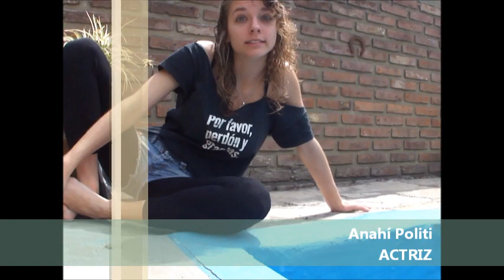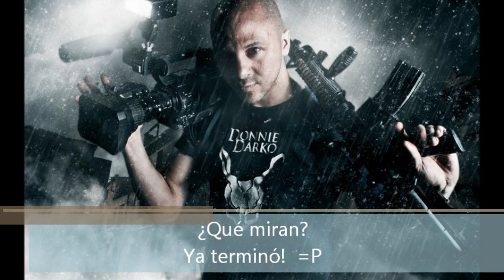Homenaje sorpresa a Mariano Cattaneo x Jonny (NoDejesDeMirar)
La gran Maratón de cortos y Vaco Moloco, realizaron un homenaje a Mariano Cattaneo en estos 10 años con el cine independiente!.
NoDejesDeMirar llamo a varios personajes que pasaron en este camino para un video sorpresa.
Dirigido y creado por: Jonatan Bogacky